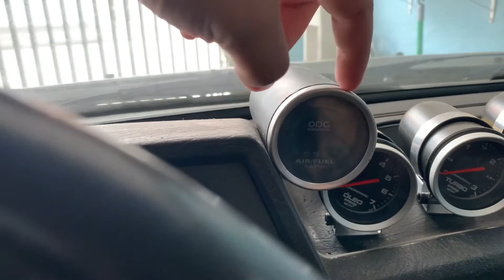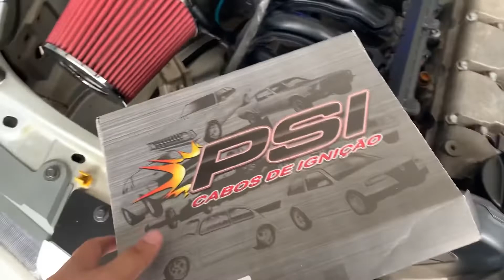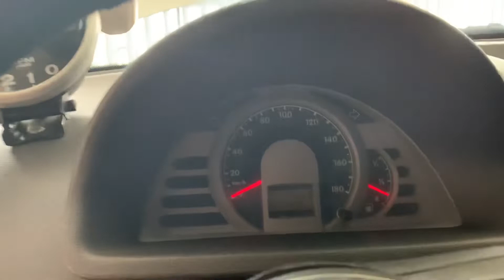Mais performance para o Gol com cabos PSI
Bem vindo a Licurci Garage
No episódio de hoje iremos realizar a instalação dos cabos de vela PSI para aumentar a performance do nosso gol G4, venha conferir como ficou 🔥